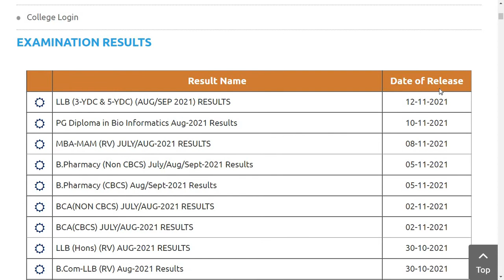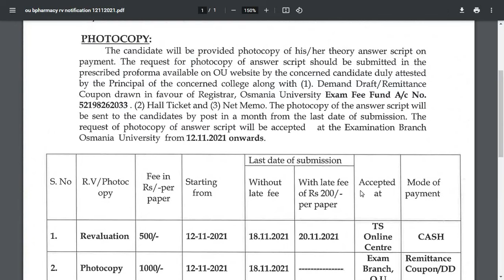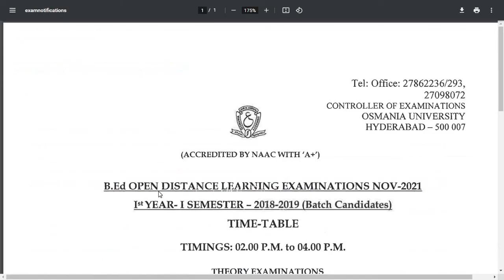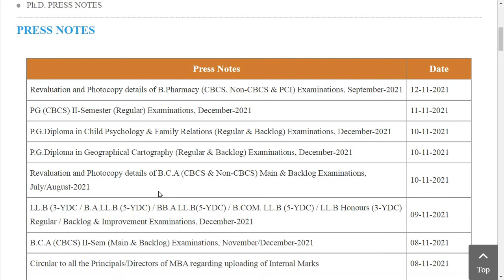OU LATEST UPDATES || 12/Nov/2021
ou notification 2021
ou notification exam date
ou degree backlog exam time table 2021
ou revaluation fee date 2021
osmania university revaluation fee payment online
ou revaluation fee payment 2021
ou revaluation date
ou revaluation apply online
osmania university student login
ou exam notification,ou recent updates
ou updates news today
ou degree updates 2021
ou updates about exams 2021
ou updates about degree exams 2021
ou fast updates